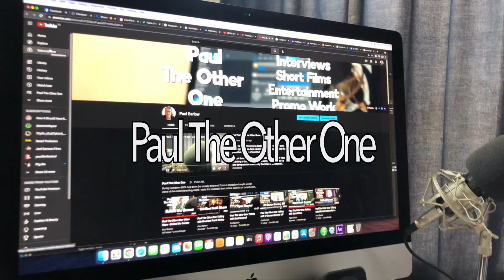Paul's Weird History: How A Horse Trainer Helped Secure NZ's First Olympic Swimming Medal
In 1952 New Zealand swimmer Jean Stewart won New Zealand's first ever swimming Olympic Medal - and it's still the only one won by a women.  To get onto the podium though she had to put up with sexism, a lack of gear and a friend who was less a coach for swimmers but really knew how to make horses run - and that was incorporated into her training!